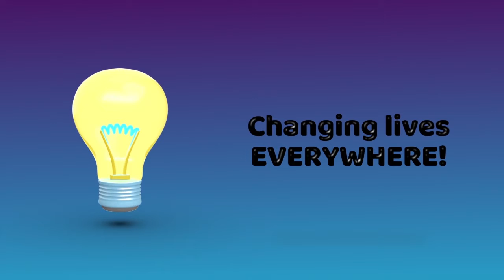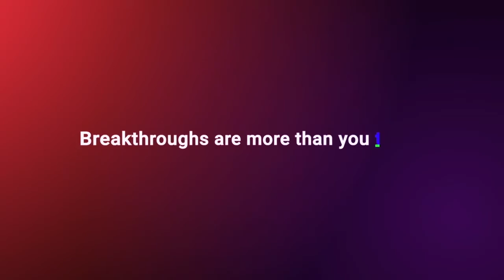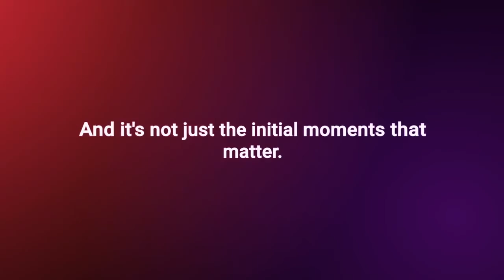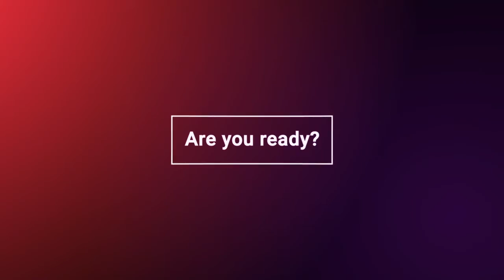The Breakthrough Show S5E3 The Magic of Investing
This is The Breakthrough Show! It’s THE daytime talk show inspiring you to change the way you look at and live your life through inspirational stories and entertainment. On today’s episode, host Jessica Dugas is celebrating Season 5 Episode 3 by welcoming magician Chris Howat and THE Alternative Investment Guy, Fred Moskowitz!

We’re kicking off the episode with our new magician friend from across the pond, Chris Howat! Chris has been pursuing his passion for magic for the last few years and is a beautiful example of driving toward your passions later in life. In addition to performing magic on the show, we engage in conversation about the healing power of entertainment, connecting with your inner child, and more!

At the heart of the show, we'll meet The Alternative Investment Guy himself, Fred Moskowitz! While the investment and finance world can come across as a cold place, Fred is a breath of fresh air bringing so much warmth to the world as he discusses the importance of personal development and mindset as an entrepreneur. In addition to his story of breakthrough and working on himself, you'll walk away with a few beginner investment tips AND hear about his brand new book, The Little Green Book of Note Investing!